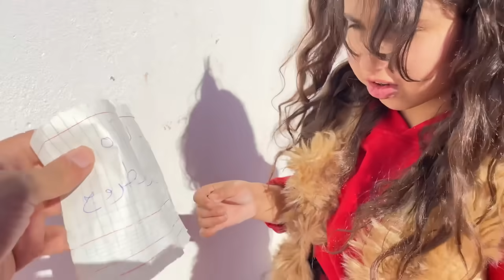للأسف بسبب لص 🥷🏻⁉️دخل للمنزل ديالنا 😰🔥رانيا عاشت أكفس يوم في حياتها 😭💔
أحبكم ❤️🙏🏻
• حساباتي انا وأخي في السوشيل ميديا :
• أنستقرام { youssefe_maka@ }